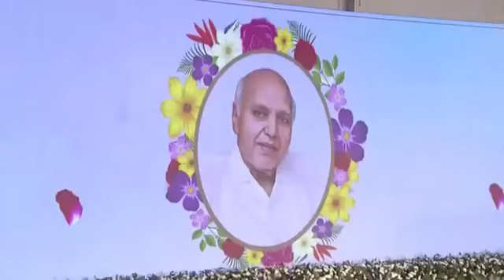రామోజీ ఇన్వెస్టిగేటివ్‌ జర్నలిజాన్ని నమ్మేవారు.ఆస్ట్రేలియన్‌ రాబిన్‌ జెఫ్రీ పుస్తకం రాశారు.N రామ్‌,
రామోజీరావు.. ఇన్వెస్టిగేటివ్‌ జర్నలిజాన్ని నమ్మేవారు. అప్పట్లో దేశ రాజకీయాలు చాలా ఆసక్తికరంగా ఉండేవి. రాజీవ్‌ ప్రభుత్వం తెచ్చిన పరువునష్టం బిల్లులో కఠిన నిబంధనలు పెట్టారు. పాత్రికేయులే లక్ష్యంగా కఠిన నిబంధనలు రూపొందించారు. పరువునష్టం బిల్లుపై ఎడిటర్స్‌ గిల్డ్‌ అధ్యక్షుడిగా రామోజీ పోరాడారు. ఆయన పోరాటం ఫలితంగా ఆ బిల్లును వెనక్కి తీసుకున్నారు. ఈనాడు పత్రిక సమాజంలోని క్షేత్రస్థాయి పరిస్థితులకు అద్దం పట్టింది. ఈనాడు ప్రస్థానంపై ఆస్ట్రేలియన్‌ రాజకీయవేత్త రాబిన్‌ జెఫ్రీ పుస్తకం రాశారు : ఎన్‌.రామ్‌, ఎండీ ది హిందూ